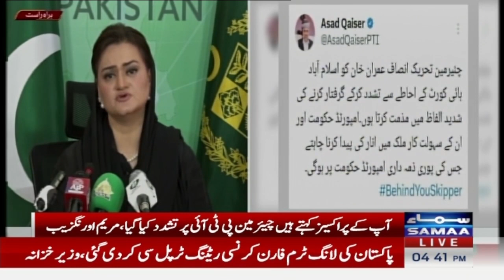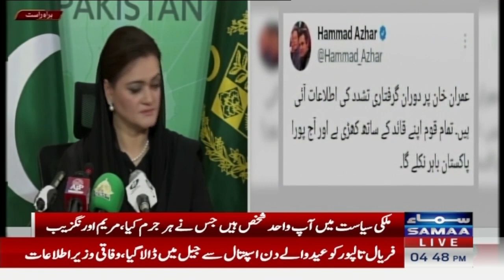Federal Minister Maryam Aurangzeb News Conference | SAMAA TV